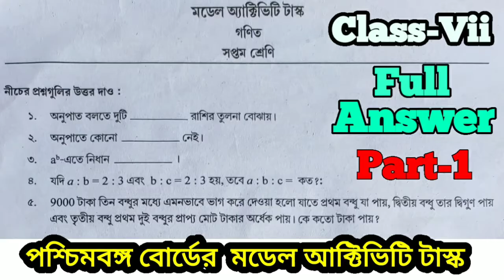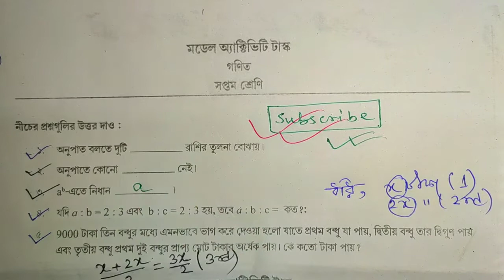CLASS VII MATH MODEL ACTIVITY TASK SOLUTION // পশ্চিমবঙ্গের মডেল আক্টিভিটি টাস্ক সমাধান।।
I am going to share with you basic problem solve of MODEL ACTIVITY TASK CLASS 7 MATH SOLUTION.

Please watch till end and learn all those things from Wbbse board exam Students.

M.C.Q problem solve in easy language chapter 13 , ভেদ এর সমস্ত অঙ্ক সমাধান সহজ ভাষায়।।

ভালো থাকো তোমরা সকলে 👍।